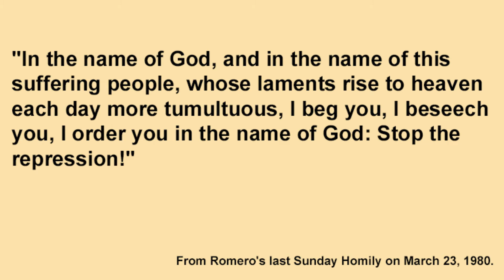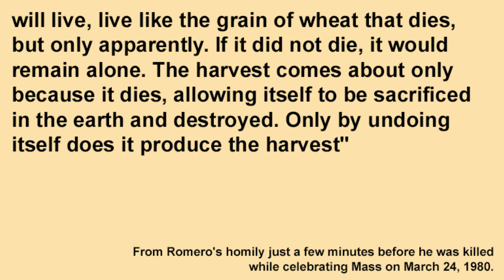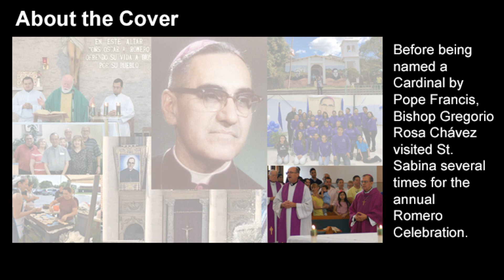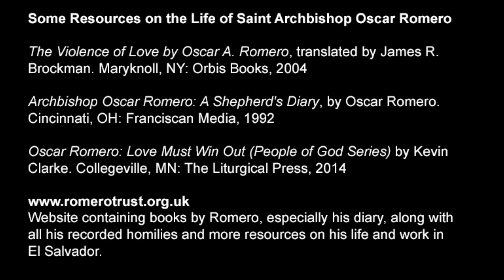DYK - Why Pope Francis canonized Oscar Romero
As we conclude our short series on honoring the saints, this week's Do You Know video examines the highlights from Archbishop Oscar Romero of El Salvador and what led to his martyrdom for the faith. On October 14, 2018, Pope Francis canonized Oscar Romero, Pope Paul VI and 5 other people.  Romero was a significant influence on the young Jesuit Jorge Bergoglio of Argentina, who would eventually become Pope Francis. His simplicity, love for the poor, going out to the periphery and getting his shoes dirty in the streets of poverty and suffering are values that continue to be key to Francis' papacy. Romero came to those positions later in his priesthood as he became bishop and experienced the suffering, oppression and killing of many of the poor peasants of El Salvador.  He became a shepherd who took on the smell of the sheep, speaking truth to power and standing up to the oppressive government structure that was destroying a country and killing its people.  Despite the many death threats, Romero did not back down and continued to champion the cause of his people. For this, Romero paid the ultimate price.  On March 24, 1980, he was assassinated while celebrating mass.  It took 38 years for the issues around his canonization to be addressed with a final resolution brought about by one of Romero's closest admirers, Pope Francis.  Make time to view this week's DYK video and learn why Pope Francis canonized Archbishop Oscar Romero as a premier model of discipleship and service, giving one's all for others. To view previous videos from this series or other DYK videos, go